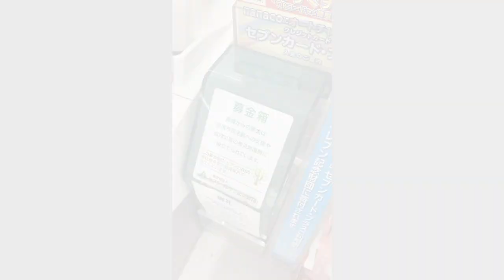【大食い】憧れ過ぎたので家でTKM食べてみたところまさかの事態【大胃王】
お店ってやっぱり凄いよなぁ